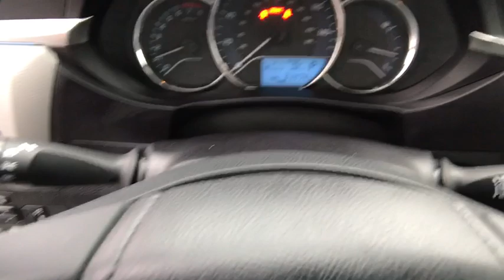2016 Toyota Corolla Northern California, Redding, Sacramento, Red Bluff, Chico, CA GP553362C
Used 2016 Toyota Corolla available in Northern California at  Lithia Toyota of Redding. Servicing the Redding, Sacramento, Red Bluff, Chico, CA area.
2016 Toyota Corolla 4dr Sdn CVT LE - Stock#: GP553362C - VIN#: 5YFBURHE0GP553362

250 E. Cypress Ave.

CARFAX 1-Owner Toyota Certified LOW MILES - 31470! LE trim Super White exterior and Ash interior. Bluetooth iPod/MP3 Input Back-Up Camera Non-Smoker vehicle. SEE MORE! KEY FEATURES INCLUDE: Back-Up Camera iPod/MP3 Input Bluetooth. MP3 Player Remote Trunk Release Keyless Entry Steering Wheel Controls Child Safety Locks Heated Mirrors Electronic Stability Control. Toyota LE with Super White exterior and Ash interior features a 4 Cylinder Engine with 132 HP at 6000 RPM*. Non-Smoker vehicle. EXPERTS RAVE: Edmunds.coms review says Copious rear legroom; impressive fuel economy; user-friendly controls; generous standard equipment; pleasant ride.. SHOP WITH CONFIDENCE: CARFAX 1-Owner 12-Month/12000-Mile Limited Comprehensive Warranty 7 Year/100000 Mile Limited Powertrain Warranty from date of original purchase 160-Point Inspection and Reconditioning 1 Year of Roadside Assistance Some of our pre-owned vehicles may have unrepaired safety recalls. Check vinrcl.safercar.gov/vin/ Vehicle History Report MORE ABOUT US: Our commitment to treating you in a neighborly fashion extends from our inventories and auto repair service to our no-frills easy-to-comprehend auto financing. This comes not only in the form of car loans and leasing service for drivers from Redding Chico Red Bluff and Shasta Lake but a tenacious spirit dedicated to getting the flexible terms you deserve. Please feel free to explore our entire site and see all of the products services and pre-buy car research we have to offer. Pricing analysis performed on 3/9/2019. Horsepower calculations based on trim engine configuration. Please confirm the accuracy of the included equipment by calling us prior to purchase.